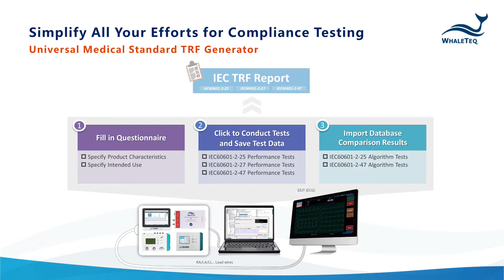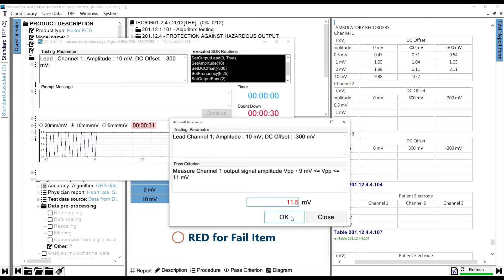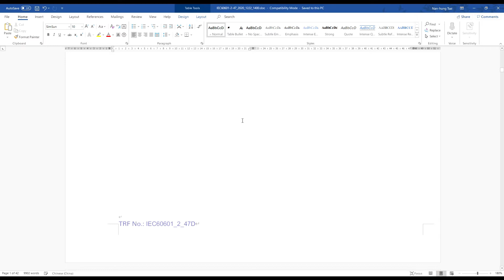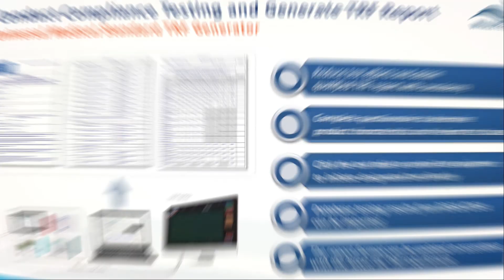[TRF Generator] Basic Introduction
The ultimate test solution for compliance testing - Simplify all your efforts conducting testing and generating TRF report. Work with SECG 5.0 AIO, SECG 4.0, CMRR 3.0+ and CMRR 3.0 and support IEC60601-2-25, IEC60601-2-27 and IEC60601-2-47.